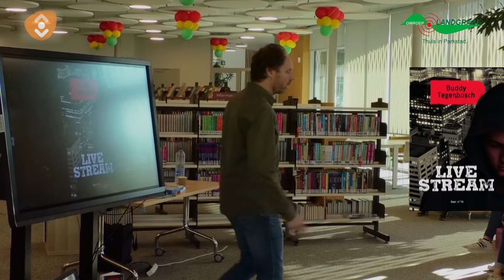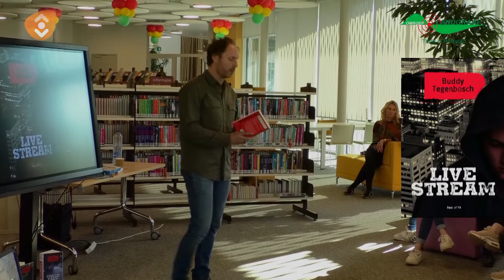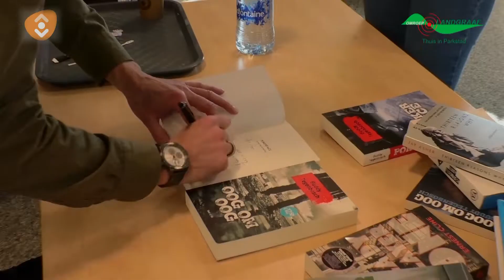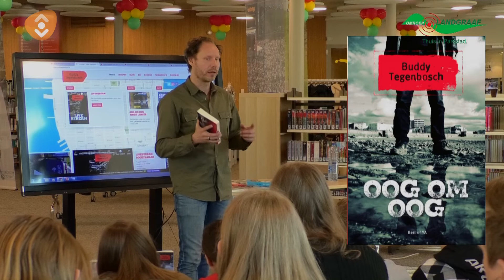Lees: Buddy Tegenbosch bezoekt bibliotheek Landgraaf en College Eijkhagen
In deze aflevering van het boeken programma "Lees"  gaat Laura Vroomen in gesprek met schrijver Buddy Tegenbosch over zijn laatst boek Livestream en geeft Buddy een lezing aan leerlingen van het Eijkhagen College.

Buddy Tegenbosch wordt in 1975 in Eindhoven geboren. In 1993 doet hij eindexamen en gaat hij naar de Sportacademie, waarna hij besluit om niet gymleraar, maar piloot te worden. Hij volgt zijn luchtvaartopleiding aan de Nationale Luchtvaartschool. Sinds 2000 is hij werkzaam als piloot bij Lufthansa in Duitsland.

En Buddy schrijft! Zijn eerste jeugdroman, getiteld Pokerface, was kerntitel van de Jonge Jury en is verkozen tot Jonge Lijster. Oog om oog, zijn tweede boek, is door iBooks uitgeroepen als beste Young Adult-titel van 2015 en wordt ook een Jonge Lijster. Livestream, zijn nieuwste boek, is in september 2017 uitgekomen.